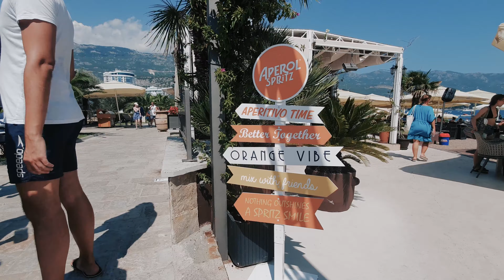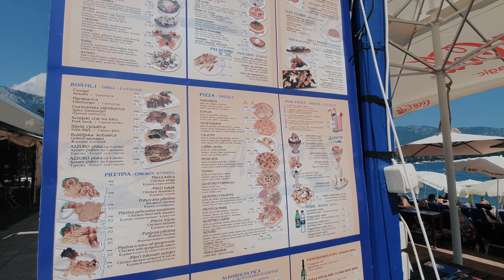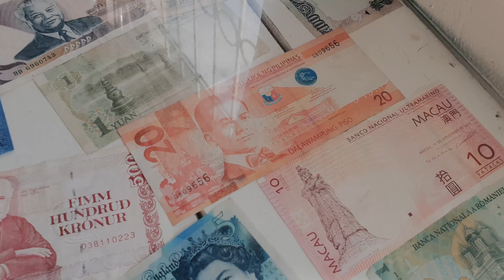Budva, Montenegro 2022 Vlog! [4K]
Available in 2160p UHD 4K